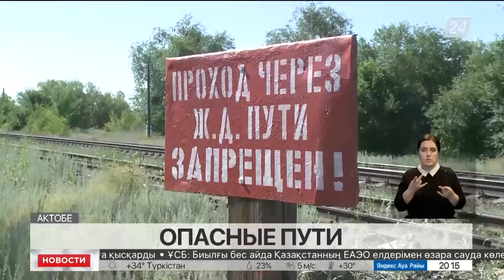Выпуск новостей 20:00 от 13.07.2022